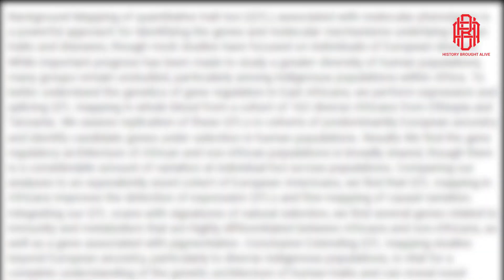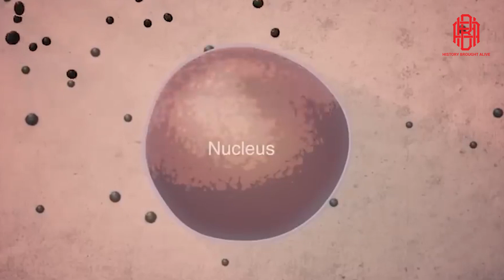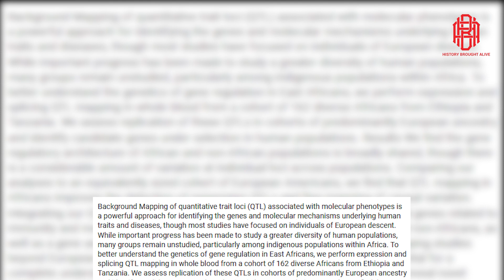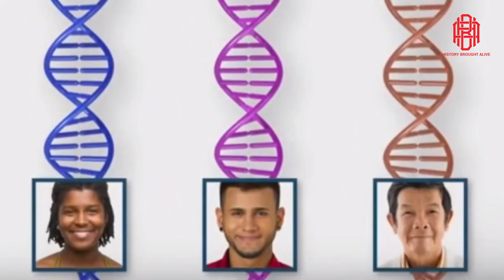Were the first humans black?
This video explores the fascinating findings from a groundbreaking study published in Science, which traces the evolution of skin color genes and their global journey.

Join our free history community for insights, discussions, hidden knowledge and more